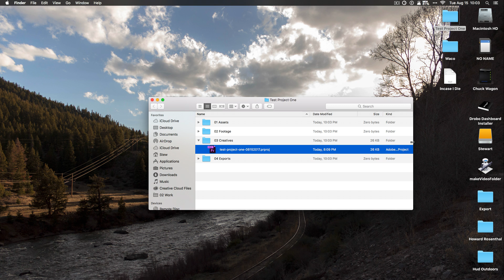Fun With Automator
I'm proud of my automator program.
Just give it a name. It will then create a folder on the desktop that contains the four subfolders I use to organize video projects. It will also copy my Premiere Pro template into the "Creatives" folder. It will change the case to lower case, replace spaces with "-" and then tack the date on at the end. Automation for the win!

Photo by Brad Neathery on Unsplash